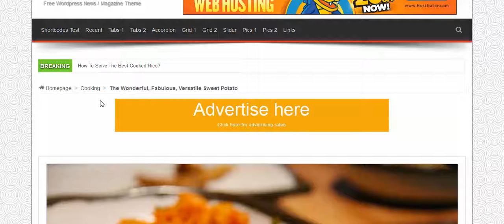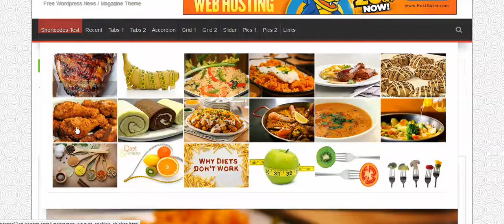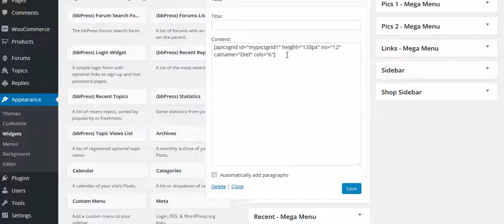23- Gornan Mega Menu Shortcodes - 9- Mega Pics Grid Shortcode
23- Gornan Mega Menu Shortcodes - 9- Mega Pics Grid Shortcode